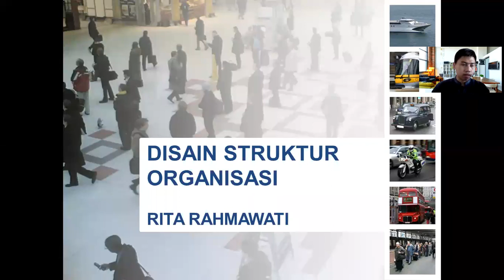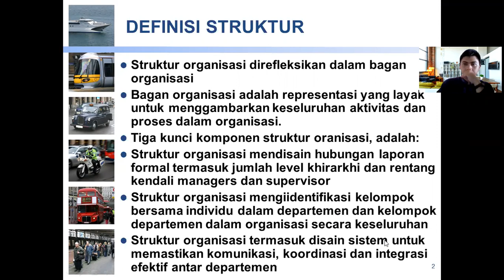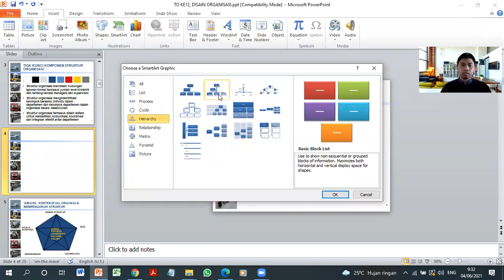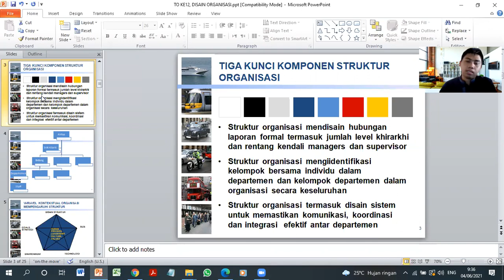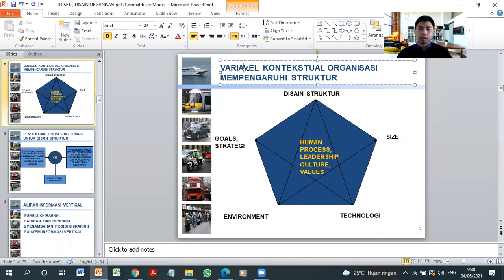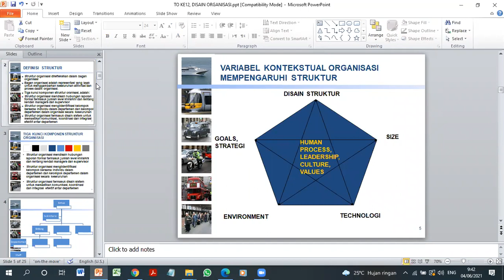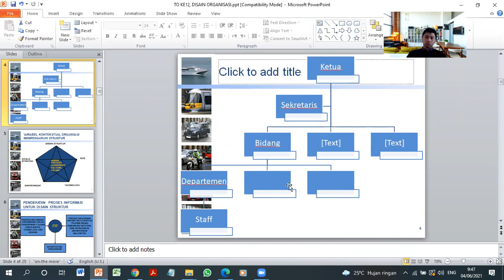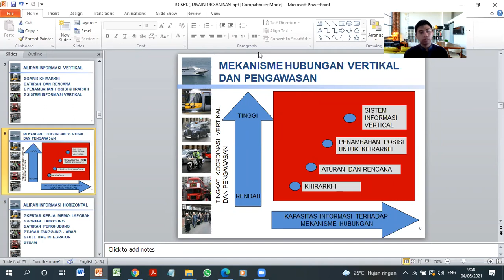Teori Organisasi-Desain Struktur Organisasi Part 1